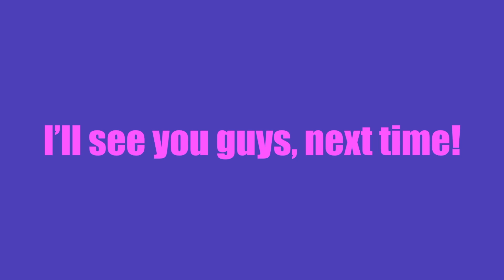(HE WAS MAD!) | GAFFITI & BALLOONS IN TRUCK PRANK!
THIS WAS AN INTNSE PRANK AND THE PRANK WAR HASN'T EVEN STARTED!
KEEP UP WITH MY OTHER SOCIAL MEDIA!